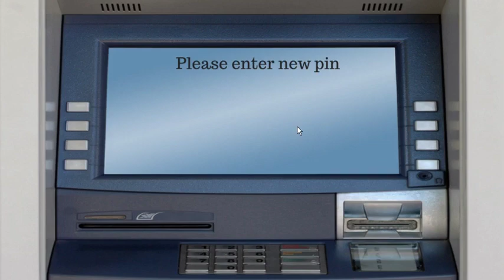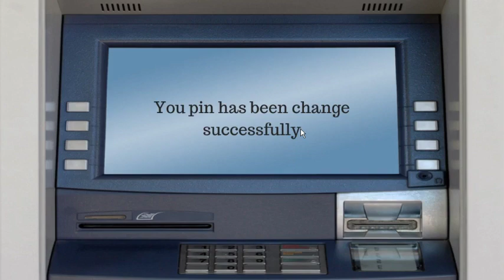How to change Rbl bank atm pin | How to recover Rbl bank atm pin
3. Earn Money With Kwai App

4. Make Money With PayBox

5. Top 5 Earning App